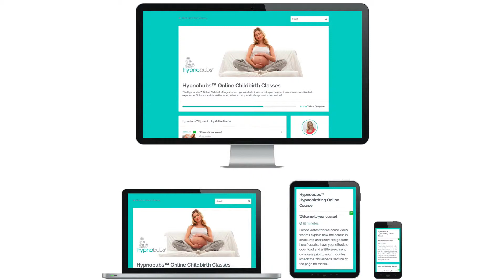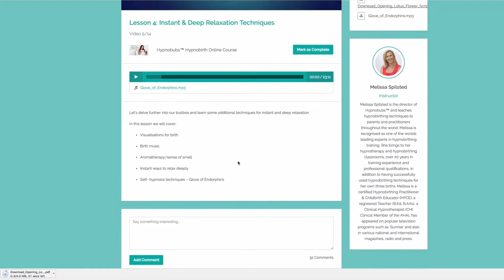Our Popular Hypnobubs® Hypnobirthing ONLINE Course!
Can’t make it to hypnobirthing classes? No worries; we have a FANTASTIC online option now available for you and parents throughout Australia and the world are RAVING about it’s effectiveness! Our online hypnobirthing course option is the next best thing to attending face-to-face classes. It is flexible, easy to follow and it WORKS!

Our hypnobubs™ hypnobirthing online course is extremely comprehensive and includes 10 x video tuition and practice sessions, 5 x long-play hypnobirthing mp3s, an eBook, handouts and worksheets. And best of all, you receive access to the whole course straight away; easily accessible on a secure online learning platform via your computer or mobile device, 24/7.

Let’s get started on a positive and empowered birth journey!